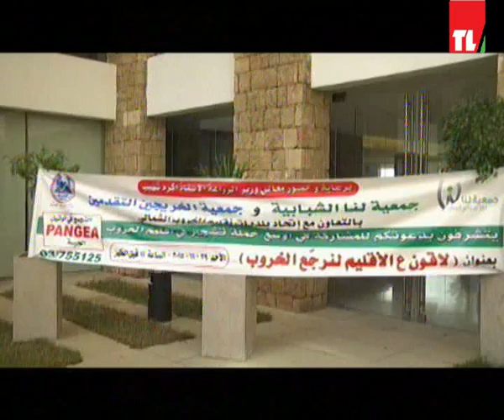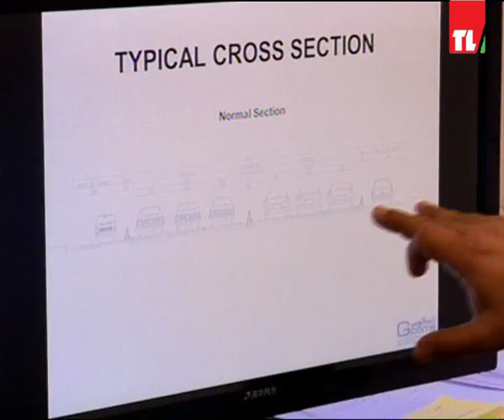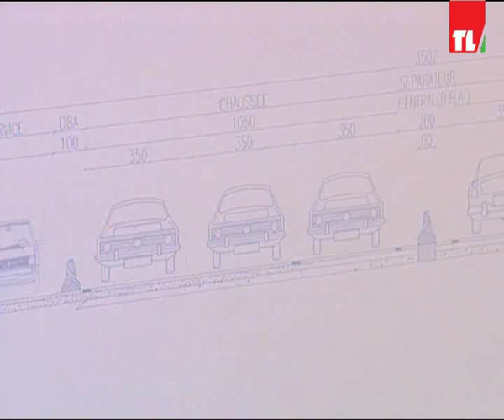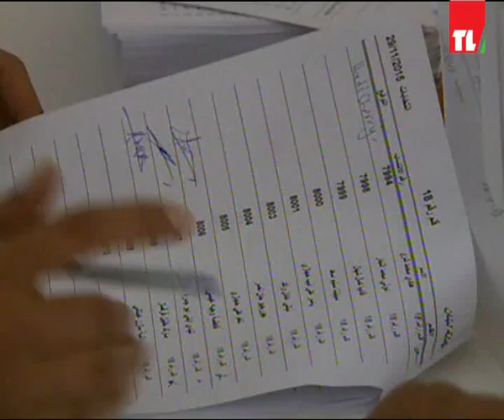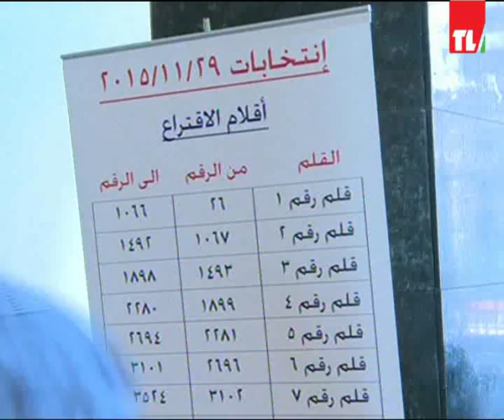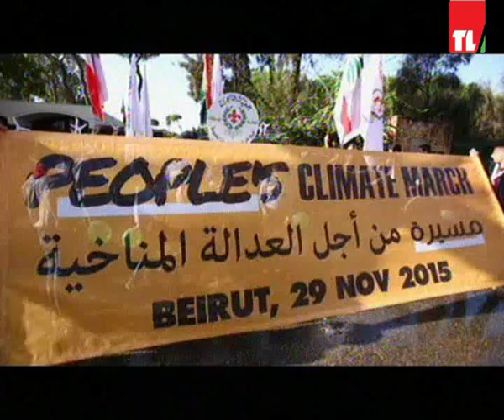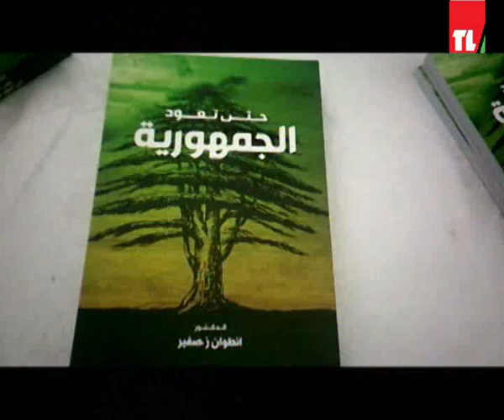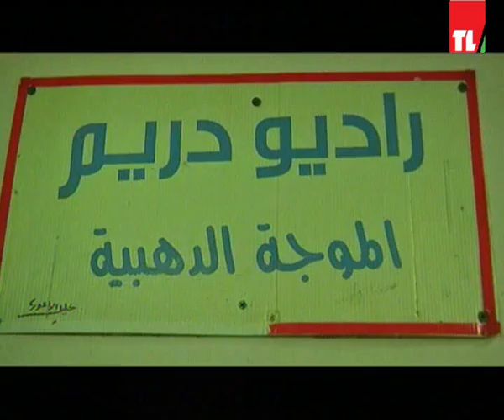News 29 11 2015